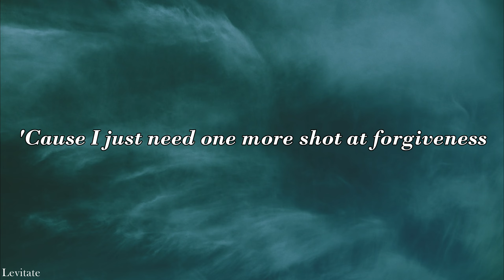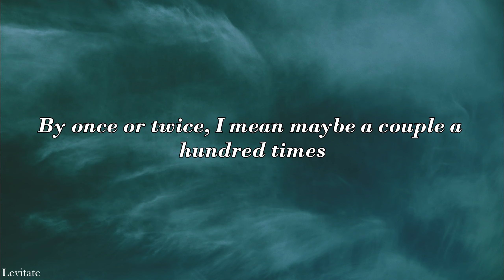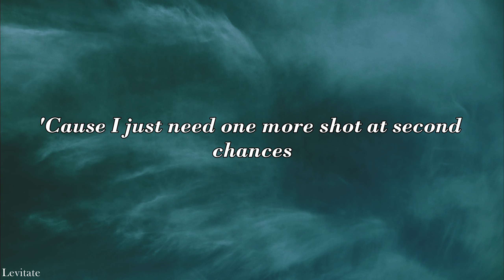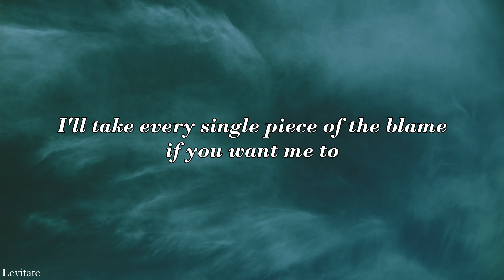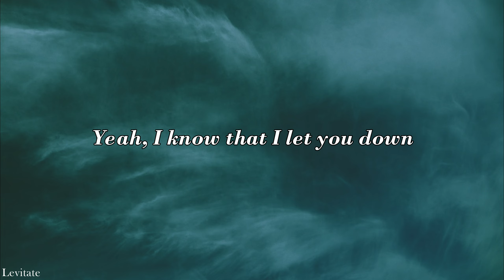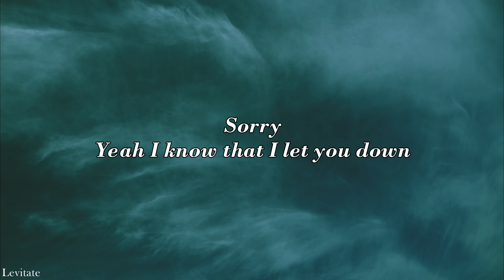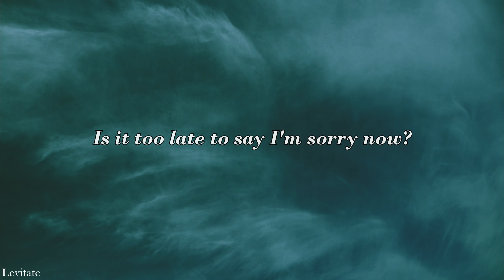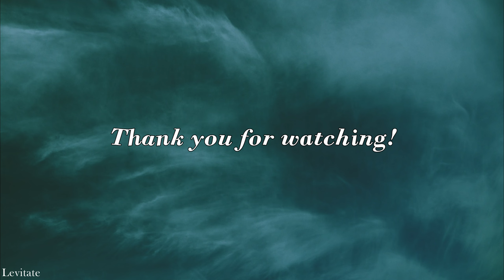Justin Bieber - Sorry (Lyrics)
🎤 Lyrics: Justin Bieber - Sorry

[Chorus]
I'm sorry, yeah
Sorry, yeah
Sorry

[Chorus]
I'm sorry, yeah
Sorry, oh
Sorry
Sorry, oh
Sorry